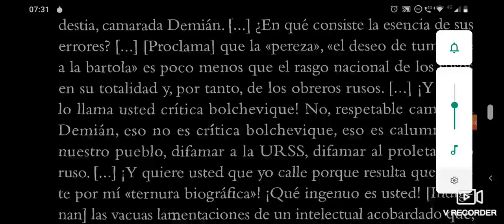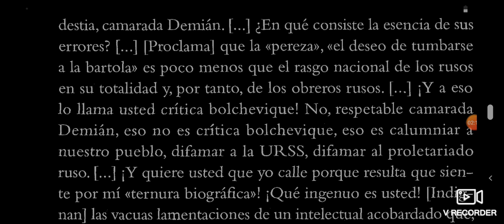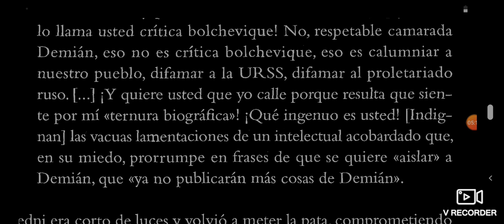Viva la patria!!! 25 de mayo de 1810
Sí viva la patria pero la patria socialista
Slava Stalin carajo!!!